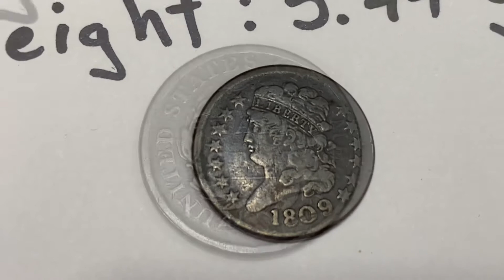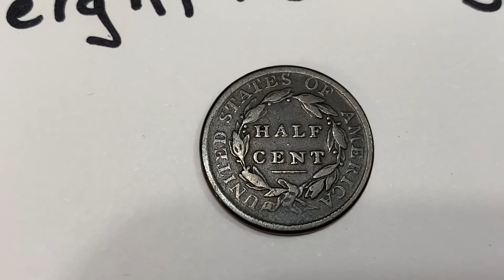HALF CENT 1809